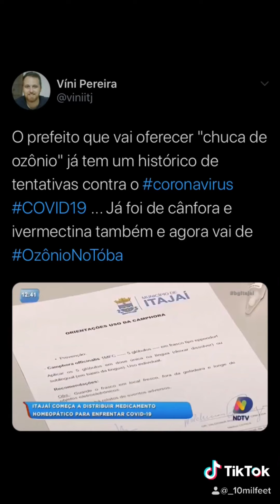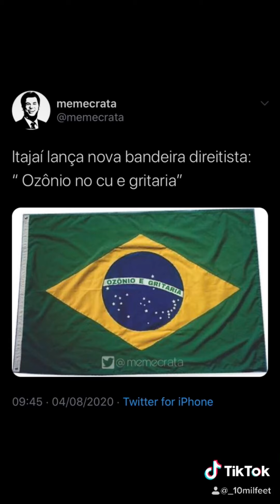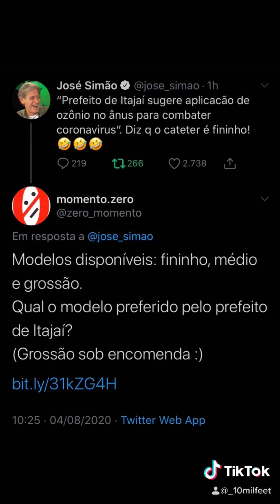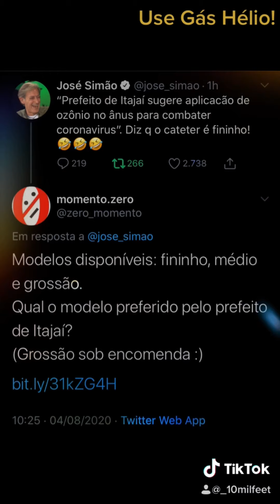Brasileiros Estão Perdidos! O Brasil Já Era! Estamos Nas Mãos De Políticos Disruptivos Idiotas...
O Brasil Tá Perdido!
Os Brasileiros Estão Perdidos!
O Brasil Já Era!
Estamos Nas Mãos De Políticos Disruptivos Idiotas!